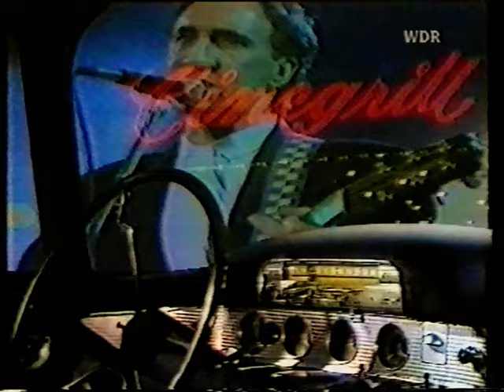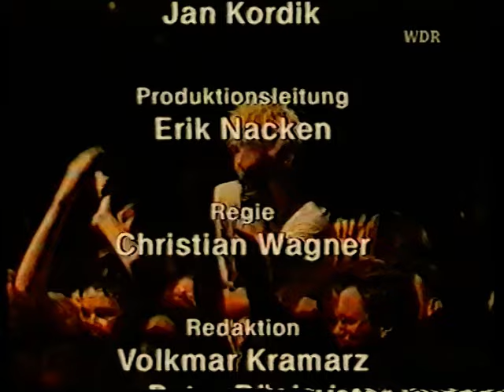NOFX - Essen 29.05.1993 (TV)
NOFX - Essen / Grugahalle 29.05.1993 (TV)